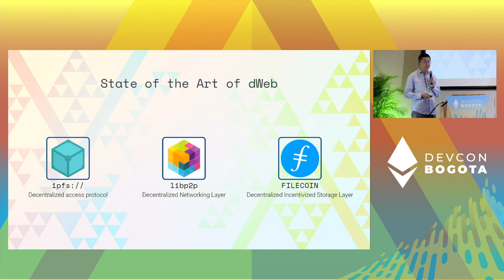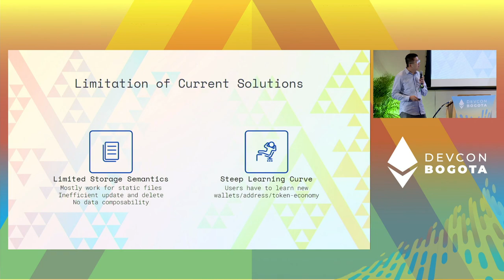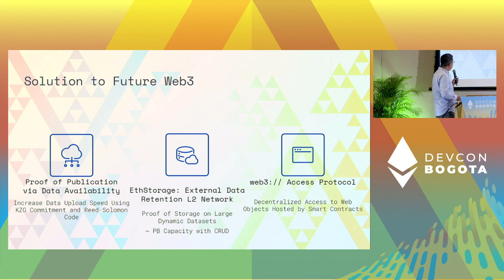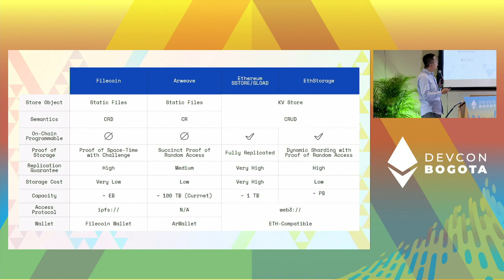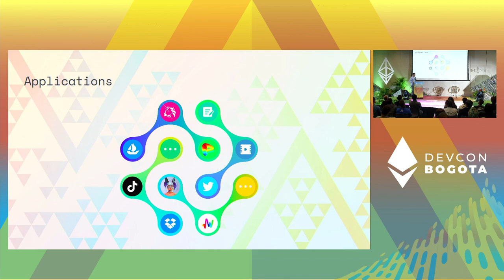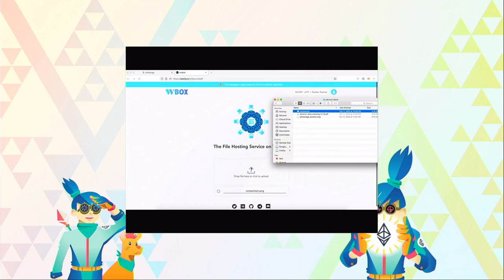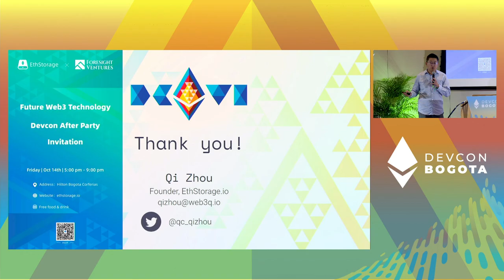On the Future of Web3 — Paving the Way to End-to-End Fully-Decentralized Web by Qi Zhou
One key feature of Web3 is decentralized compared to the current Web2, which is controlled by a few centralized companies such as Facebook, Google. However, when 99% of the users interact with the blockchain, one critical problem shows up: the dApp servers / NSPs are centralized! In this talk, we propose a solution for the future of Web3: an End-to-End Fully Trustless Decentralized Web, which means that any components in our Web2 from the user side and server side will be decentralized in Web3.

Speaker(s): Qi Zhou
Track: Developer Infrastructure